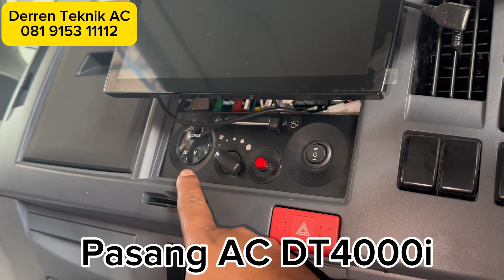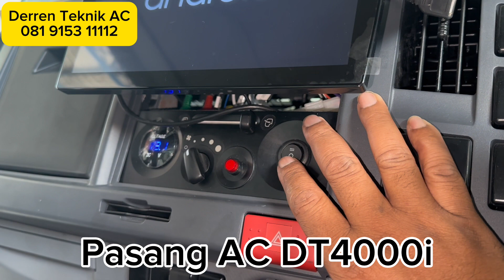Top Travel SEMARANG beli 7 unit AC DT4000i elf giga euro4 karoseri adiputro